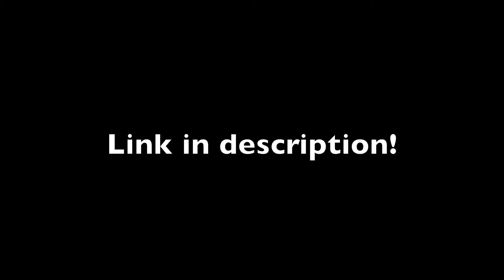WEBSITE! Link In Description!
We finally have a website! OOPS FORGOT www.